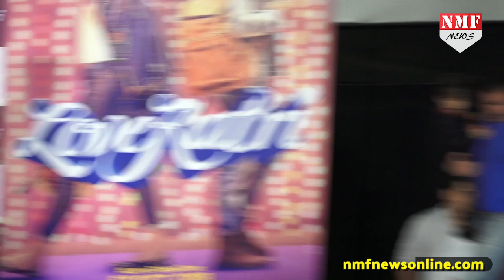Aishwarya की वजह से बची Salman की लाज, वरना Bhaijaan झेलते बड़ा नुकसान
सलमान खान इनदिनों हर किसी को दस का दम खिलाने में लगे हुए हैं. पूरे 10 साल बाद सलमान ने इस शो की मेजबानी वापस संभाली है..लेकिन अपने नाम की तरह दस का दम इस बार अपना दम दिखाने में कहीं ना कहीं पीछे रह गया है...बता दें कि जबसे भाईजान का ये Games Show Onair हुआ है तभी से टीआरपी में आने के लिए तरस रहा है. लेकिन ऐश की बदलौत सलमान की लाज बच गई. अब आप सोच रहे होंगे की आखिर वो कैसे तो चलिए बताते हैं आपको.